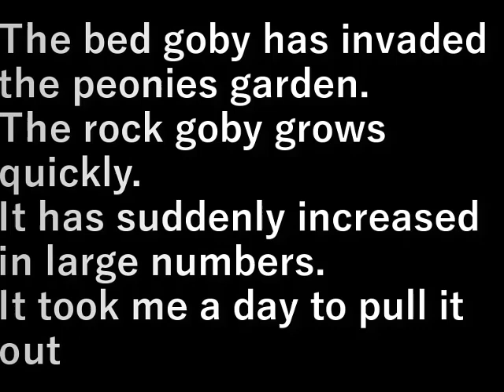ナンキンハゼ抜根(2023.9.30) Naankin goby root removed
芍薬の庭にナンキンハゼが侵食してきた。
ナンキンハゼは成長が早い。

いつの間にか大量に増えている。
一日かかって抜きました

The bed goby has invaded the peonies garden.
The rock goby grows quickly.

It has suddenly increased in large numbers.
It took me a day to pull it out.

設備屋の適当田舎暮らし